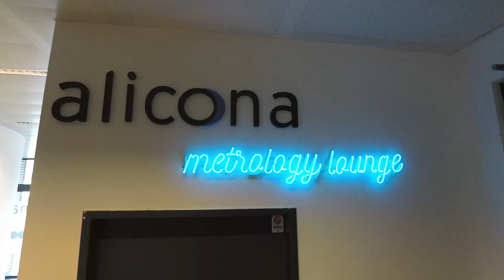Bruker Alicona. Optische 3D Koordinatenmesstechnik & Rauheitsmessung.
In diesem Video Blog gibt Ihnen Geschäftsführer Christian Janko Einblicke in die Welt von Bruker Alicona. Unsere Kernkompetenz ist die Messung von Maß, Lage, Form und Rauheit in den Bereichen Fertigungsmesstechnik und Fertigungsautomatisierung, Prototypenentwicklung sowie klassische Qualitätssicherung. Folgen Sie unserer Vlog-Serie und erfahren Sie mehr über unsere Lösungen, Technologien und Anwendungen.